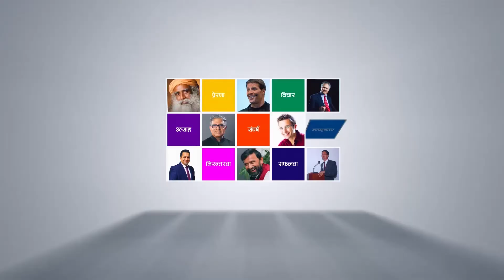खुसी हुन आफ्नो सहि मूल्यांकन गर्न सिक्नुहोस | Motivational Video by Yatri Keshar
Safal Sansar Motivational Speech  Ep. 1

स्वेट मार्डनको विश्वप्रख्यात पुस्तकमा रहेको एक कथा जसले तपाईले आफै आफूप्रति हेर्ने दृष्टिकोण बदल्न मद्दत गर्ने छ. यो भिडियो एकपटक अवश्य हेर्नुहोस र आफ्ना साथिमाझ शेयर गरी सहयोग गर्नुहोस !

Nepali Motivational Story
Safal Sansar Motivational Video
Motivational Speech by Yatri Keshar